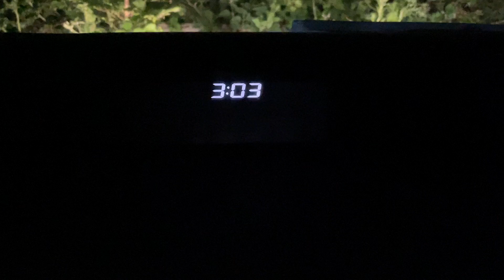Majorca Cycling - Cap de Formentor | Cycling Vlog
After what feels like an eternity travel is finally opening up and I've made it to Majorca for some cycling in the sun!